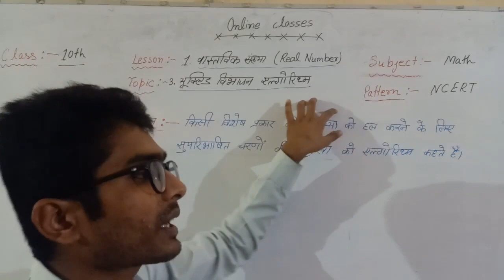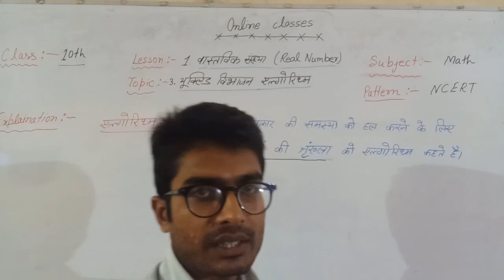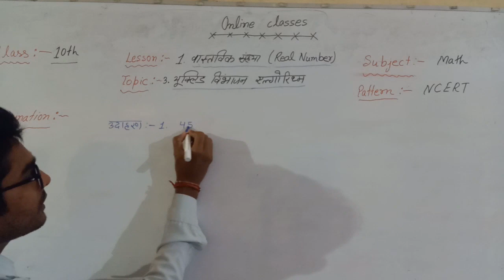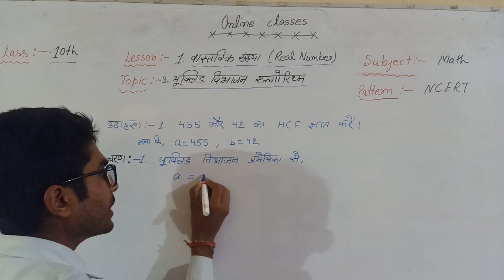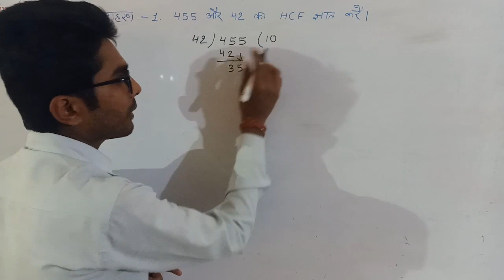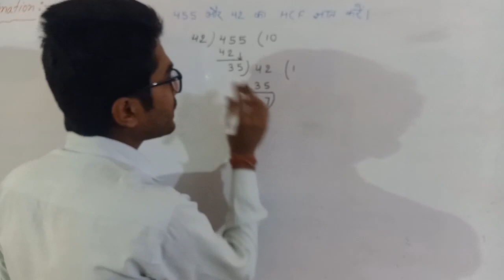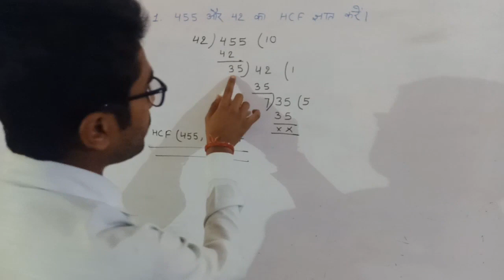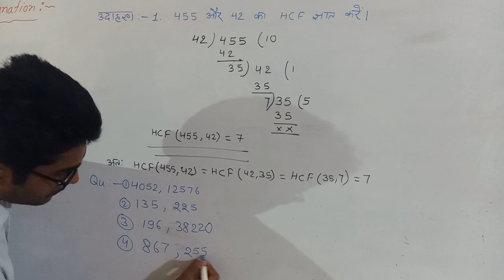NCERT 10th MATH 1.3 यूक्लिड विभाजन एल्गोरिथम | Euclid’s division algorithm in hindi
Class 10th subject-math
 Unit-1.Real number (वास्तविक संख्या)